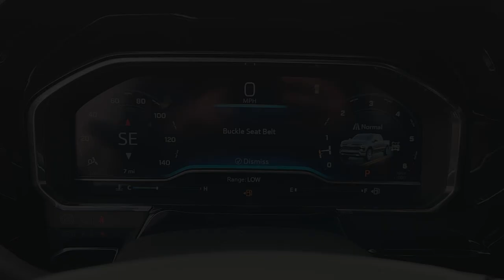2024 Chevrolet Silverado_1500 RST 4WD Crew Cab 147 TX Sugarland, Houston, Katy, Pecan Grove, Mi...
New 2024 Chevrolet Silverado_1500 RST 4WD Crew Cab 147 available at Classic Elite Chevrolet Sugarland located in 13115 Southwest Fwy, Sugar Land, TX, 77478. Servicing the Sugarland, Houston, Katy, Pecan Grove, Missouri City area.

Take a moment to check out the  2024  Chevrolet Silverado_1500. The smooth-riding Silverado 15 Hundred delivers rugged strength, a quiet and spacious cabin, agile handling, and technology that keeps you connected. Feel prepared for the challenge in the Silverado 15 hundred. Get behind the wheel for a test drive.